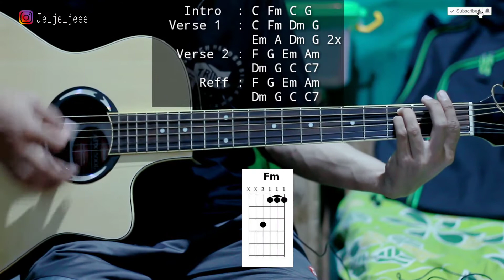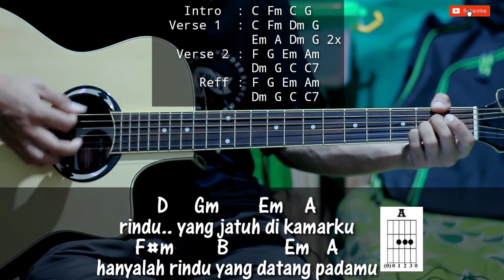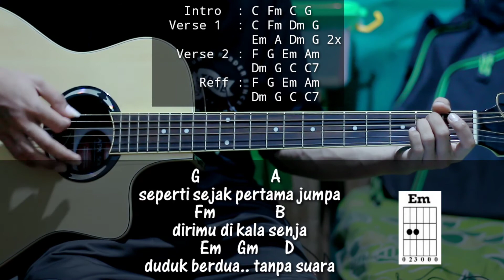CHORD GAMPANG Monolog - Pamungkas | Chord + Lirik Lagu | Mudah Dipahami